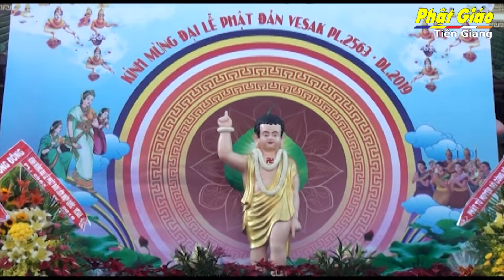Tiền Giang: Video H. Gò Công Đông Ban Trị Sự Tổ Chức Đại Lễ Phật Đản PL.2563- DL.2019